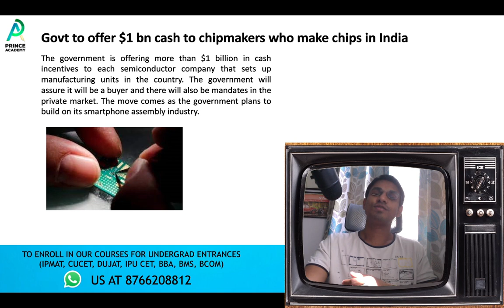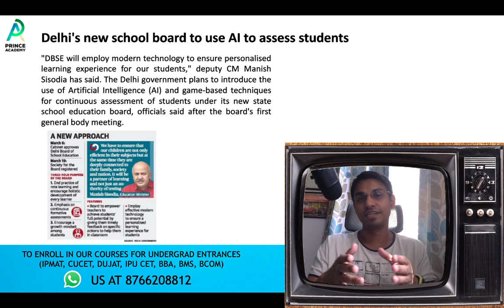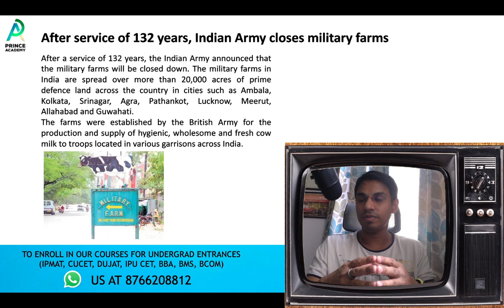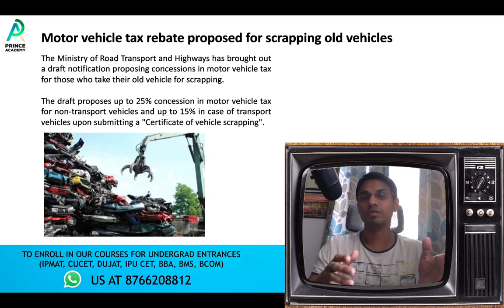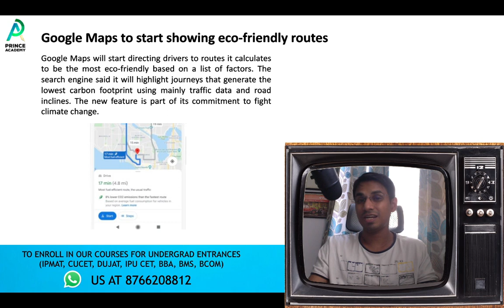30th March 2021: Top 5 Current Affairs For ENTRANCES (DUJAT, CUET, SET, IPU-CET, BBA, BMS, BCOM)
2. Instagram (for daily practice & counselling)

3. Facebook (for doubt solving and daily practice)